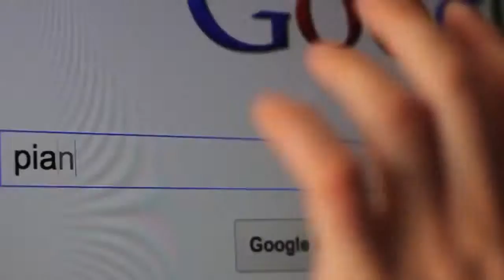Makey Makey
Turn bananas into touchpads! Makey Makey is an invention kit for kids, artists, educators, engineers and makers of all stripes. Now on iStoreworld.com.